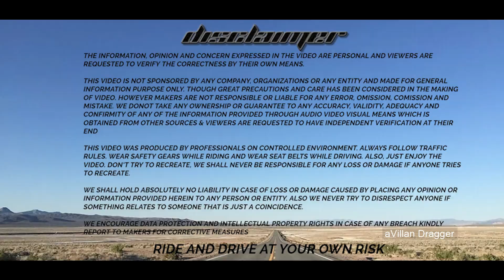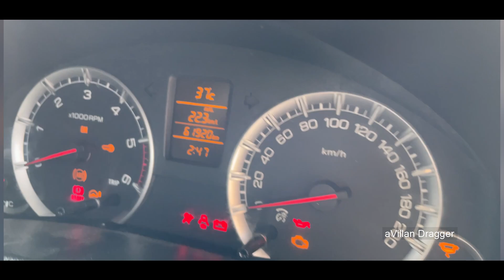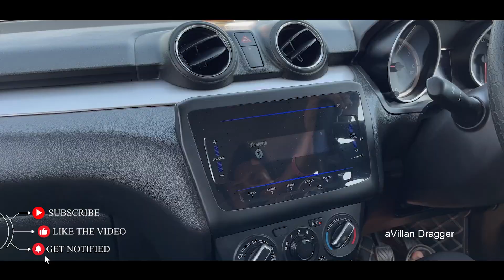OLD SWIFT VS NEW SWIFT 🔥 - Drag Race | Unleashing the Lightning-Fast Speed of New Swift 🚀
Old Swift vs New Swift Drag Race
Old Swift vs New Swift
Swift Diesel vs Swift Petrol
Swift Drag race
Old Swift Diesel vs New Swift Petrol

Rev up your engines and prepare for the ultimate Swift drag race! In this adrenaline-pumping showdown, we pit the blistering speed and optimized performance of New Swift against the tried-and-tested horsepower of Old Swift. Witness head-to-head comparisons of compilation times, execution speeds, and memory management capabilities, as we push these versions of Swift to their limits. Strap in and hold on tight as we explore the key differences, performance optimizations, and under-the-hood enhancements that make New Swift a force to be reckoned with. Whether you're a speed demon seeking the fastest coding experience or simply curious about the advancements in Swift, this action-packed video is guaranteed to satisfy your need for speed. Buckle up and join us for the most exhilarating Swift drag race you've ever seen – don't miss out on the excitement!

Go and watch Swift Diesel perspective@itsmeshokeen8118

Intro: (00:00)
Initial Opinion: (00:51)
Round 1: (01:54)
Round 2: (03:04)
Round 3: (04:21)
Round 4: (05:55)
Final Conclusion: (07:38)